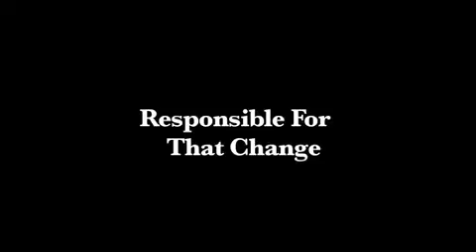Transitions Teaser a Film about Simon Dumont by Filmmaker Riley Poor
A Film about X-Games Gold Medalist Simon Dumont by Filmmaker Riley Poor

Over the last ten years, several action sports have legitimized themselves as professional sports on a global level. Sports where ten years ago, participating athletes paychecks were barely covering their hospital bills, and all of their futures relied heavily on broadening these relatively new sports mainstream appeal. Following this movement is an entire generation dubbed “Generation X,” that nearly ten years later has managed to tip these sports into the mainstream. Together, action sports are captivating a worldwide audience and proving that not all sports have rules.

Professional Freeskier Simon Dumont reflects a generation that has changed the state of sports today and will continue to push these ever-changing sports into the future. “Transitions” is a look into one of action sports' most relevant personalities and the paradigm shift taking place in sports and youth culture today.